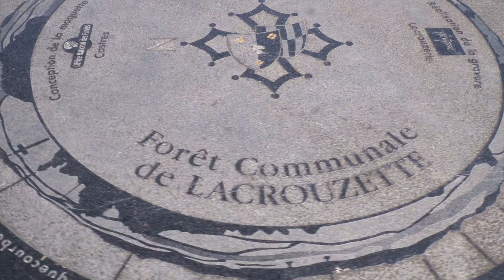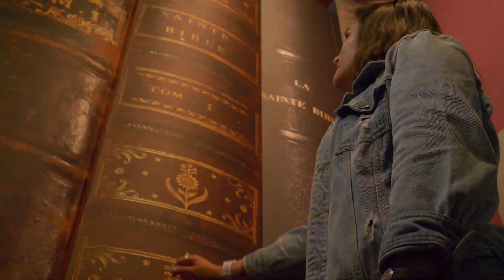Hautes Terres d'Oc cherchent professionnels de santé - ZOOM MSP de Sidobre-Lacrouzette